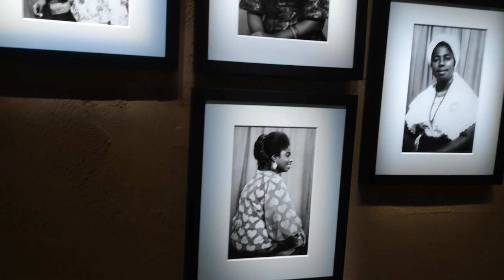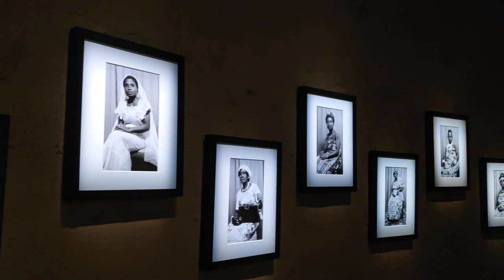Outstanding Ghana pavilion at the Venice Biennale 2019